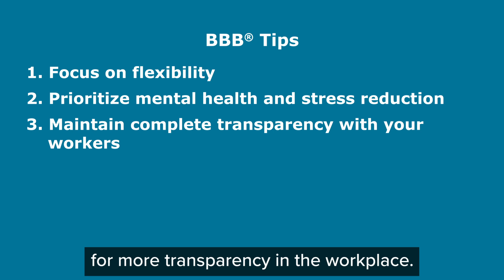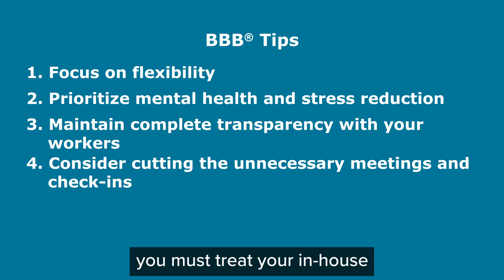5 Strategies To Make Hybrid Workforces More Successful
If you’re considering transferring to a more permanent hybrid workforce, you are in good company. Here at the BBB®, we understand that this transition can be a bit of a challenge. That’s why we’ve compiled five strategies to make your hybrid workforce more successful.